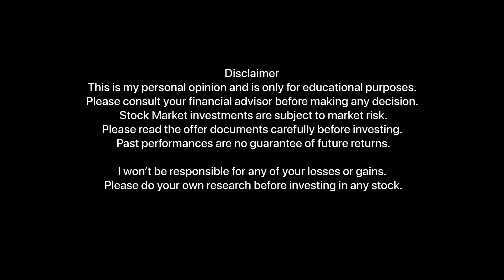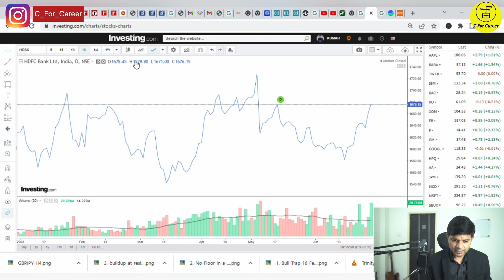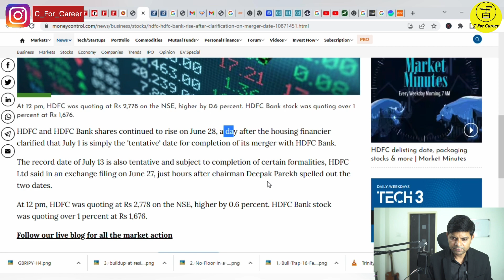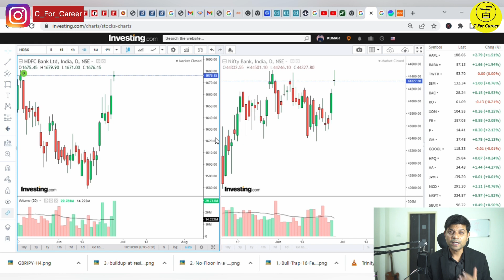Bank Nifty से पहले इस शेयर को समझो | Stock Market For Beginners In Hindi | C For Career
I won’t be responsible for any of your losses or gains. Please do your own research before investing in any stock.